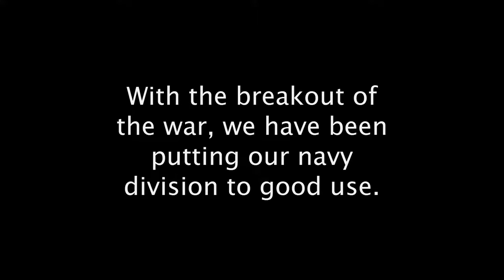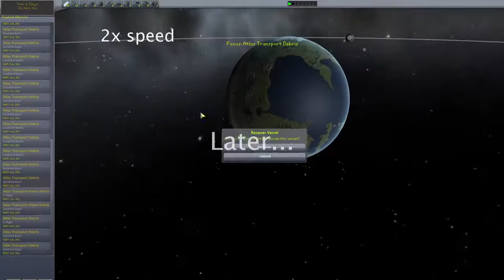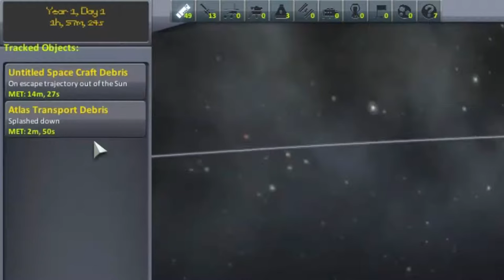KSP Shorts- Tokyo Drift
Tokyo Drift
KCW EP.1